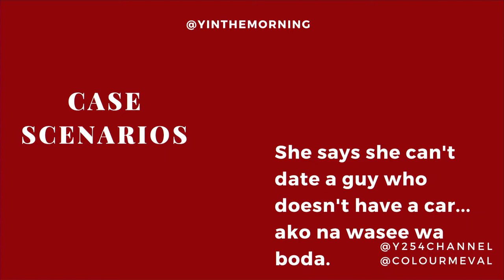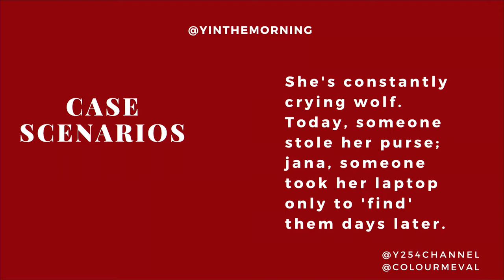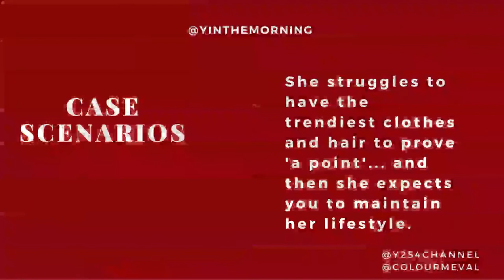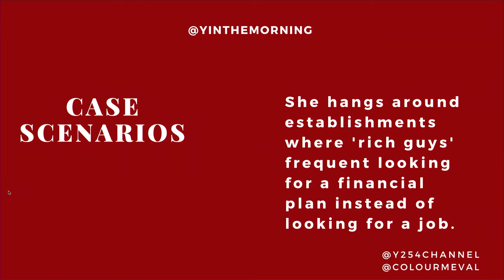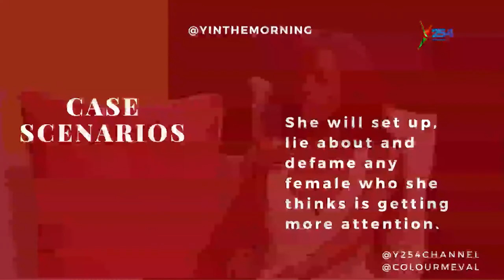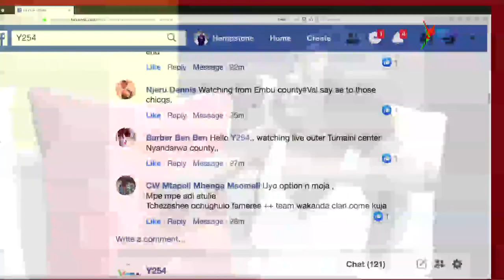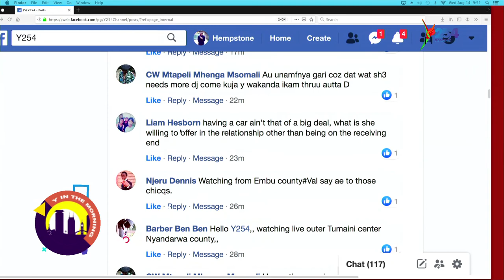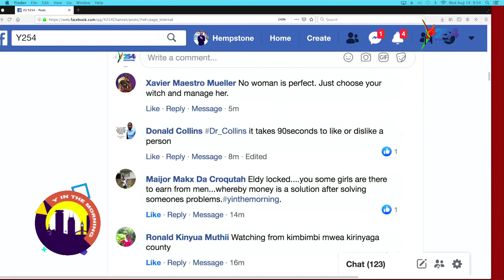CRAZY ATTENTION SEEKING - Hawa Madem wanatakanga aje exactly? the hot talk begins